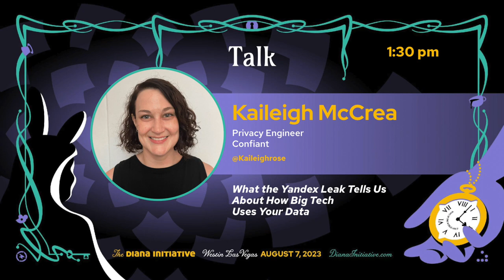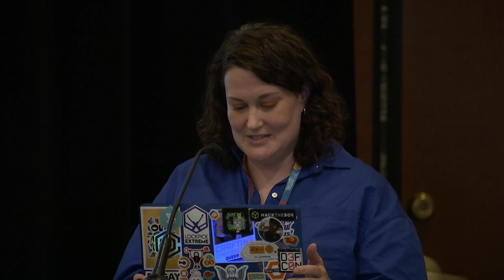Diana Initiative 2023-Kaileigh McCrea-What the Yandex Leak Tells Us About How Big Tech Uses Your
The Diana Initiative 2023

What the Yandex Leak Tells Us About How Big Tech Uses Your Data presented by Kaileigh McCrea @Kaileighrose

In late January 2023, almost 45 GB of source code from the Russian search giant Yandex was leaked on BreachForums by a former Yandex employee. While the leak itself did not contain user data, it reportedly contained the source code for all major Yandex services, including Metrika, which collects user analytics through a widely used SDK, and Crypta, Yandex’s behavioral analytics technology. While there has been lots of speculation about what big tech companies can do with the massive amounts of data they collect, this is the first time outsiders have been able to peek behind the curtain to confirm it, and what we’ve found is both fascinating and deeply unsettling.

Kaileigh McCrea

Kaileigh is a Privacy Engineer at Confiant, where she researches violations of privacy regulations and user rights in ad tech and builds tools to detect them, and consumes huge amounts of cookies. Before joining Confiant she was a software engineer at Swing Left and Vote Forward where she helped volunteers send over 18 million GOTV letters in the 2020 General Election. Her background includes software engineering, comedy writing, and politics, and when she's not working, she is usually reading excessive amounts and hanging out with her dog.